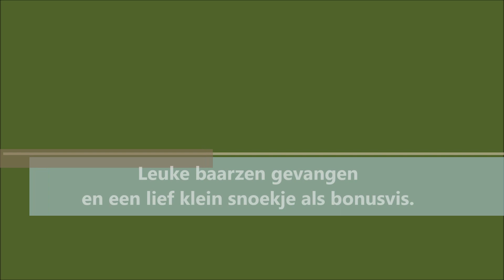256# Baarzen en bonusvis deel 2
Weer een leuke baarssessie gehad met een lief bonusvisje.